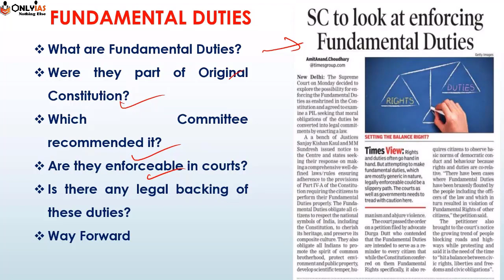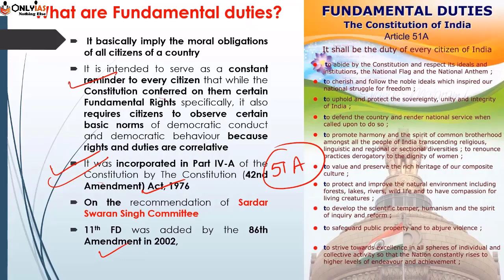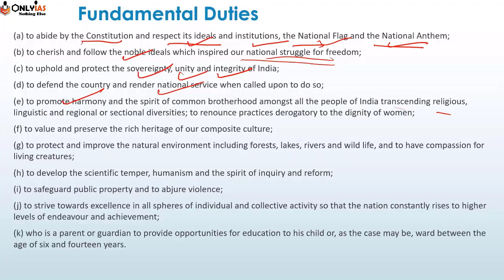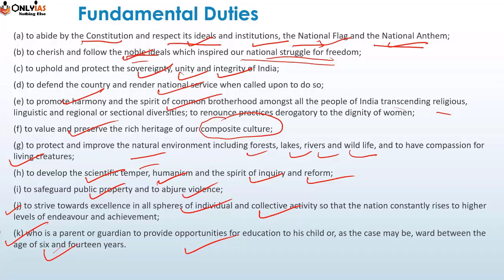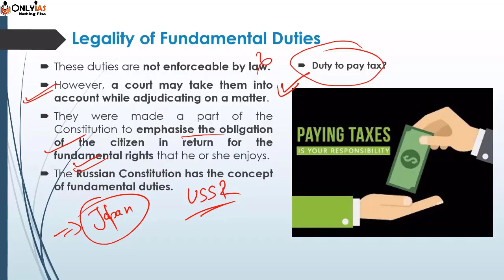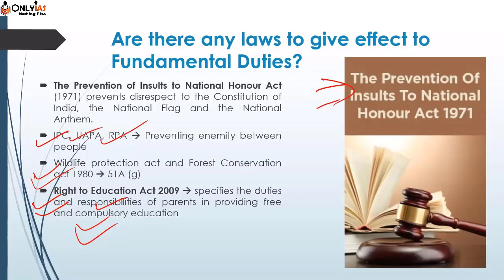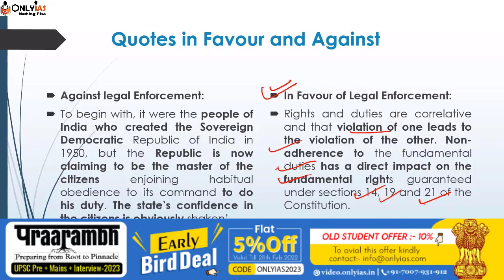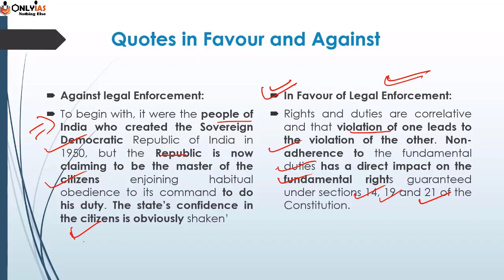Understanding Fundamental Duties | Indian Polity GS Paper 2 | UPSC 2022 Prelims